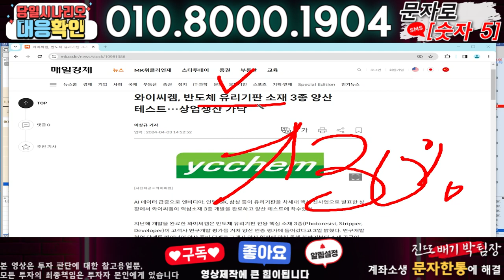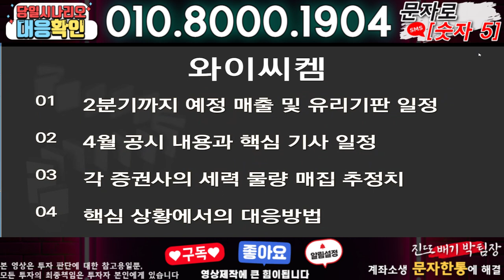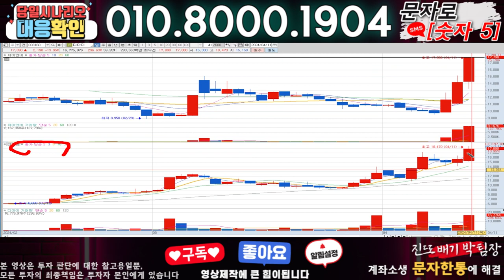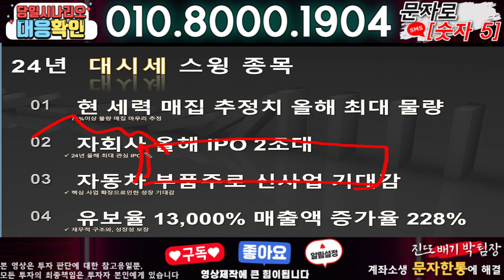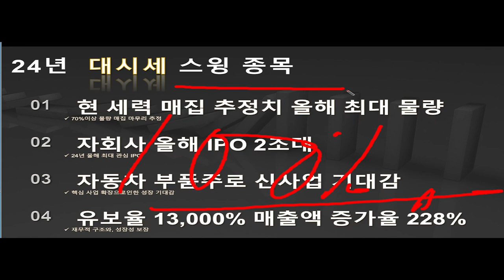와이씨켐 ) 3분전 기습속보-공식입장발표!! 무슨일인가?